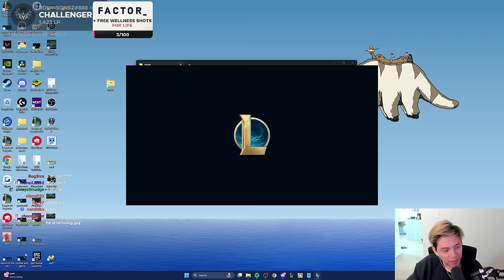KOBUKO IS A BEAST! Gets Stronger the More Gold You Earn | TFT Set 11 PBE Gameplay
TFT New Set 11 PBE Gameplay | 6 Bruisers Kobuko Carry

Robin gets offered the new augment Lucky Paws at stage 2-1, giving him a 2-star Kobuko instantly. So he decides to play 6 Bruisers with 3-star Kobuko as his main carry, creating the ultimate unkillable front line.